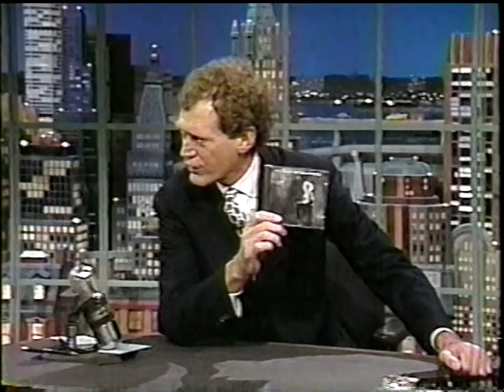Cyndi Lauper - Who Let In The Rain